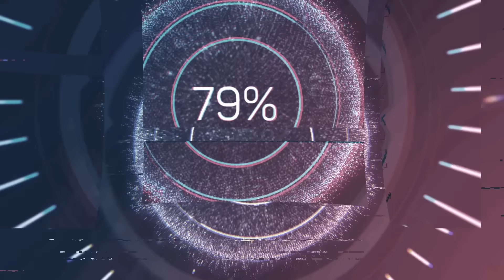Chuyển Sinh Thành Đệ Thất Hoàng Tử | SS1: Tập 3+4 | Tóm Tắt Anime | Review Phim Anime | Ka Din Anime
❤ Tên Anime: - Chuyển Sinh Thành Đệ Thất Hoàng Tử, Tôi Quyết Định Trau Dồi Ma Thuật
                          - Tensei shitara Dainana Ouji Datta node, Kimama ni Majutsu wo Kiwamemasu
                          - I Was Reincarnated as the 7th Prince so I Can Take My Time Perfecting My Magical Ability
❤ Tóm Tắt Anime: " Chuyển Sinh Thành Đệ Thất Hoàng Tử, Tôi Quyết Định Trau Dồi Ma Thuật Tập 3+4+5 " | Review Phim Anime Hay | Tóm Tắt Anime | Ka Din Anime
❤ Mùa 1 | Tập 3+4
Bọn mình sẽ xóa toàn bộ. Xin chân thành cảm ơn mọi người!

Từ khoá:
✔ Review Phim
✔ Review Phim Hay
✔ Review Anime

Mốc Thời Gian Các Tập:
00:00 Tập 3
06:34 Tập 4
11:45 Ka Din Chân Thành Cảm Ơn !